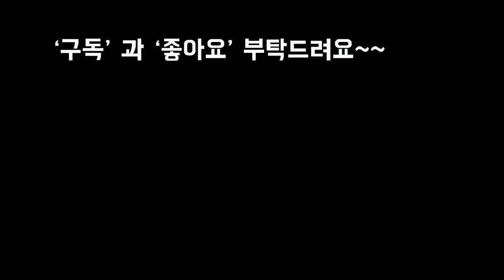다육이와 화초를키우면 우리에게주는 장점 11가지 알아보기~!!!